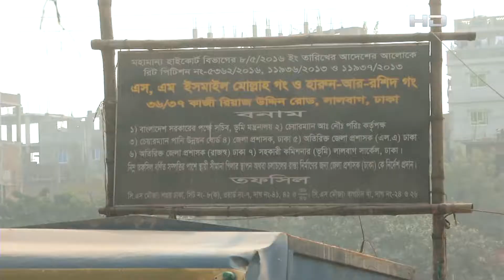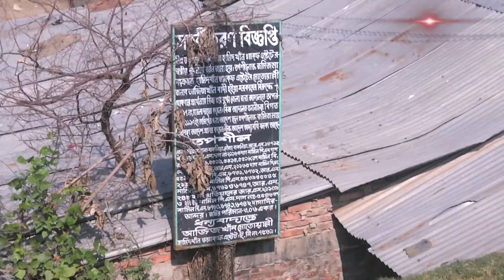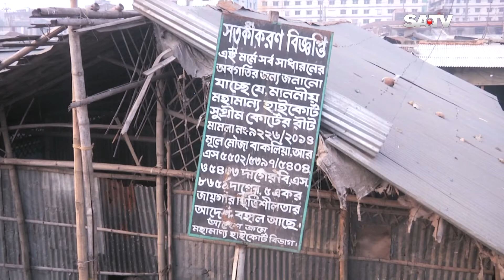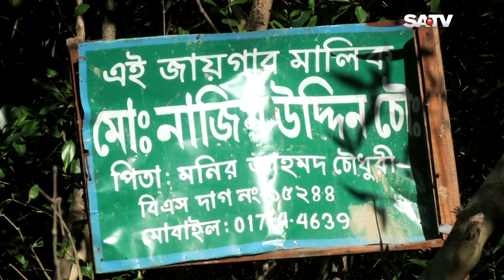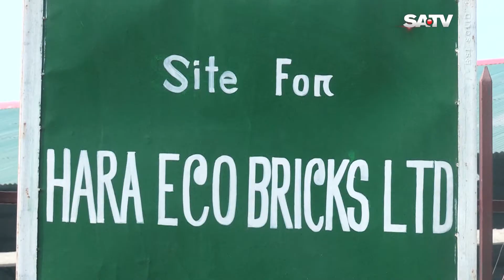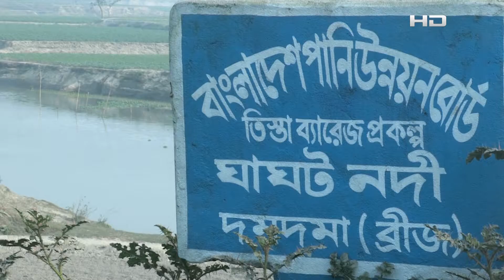Ashirbade Nodi Grash Part 01 | SATV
Producer: Shadat Hossain

SA TV Location:
গুলশান-১, ঢাকা-১২১২,
বাংলাদেশ।